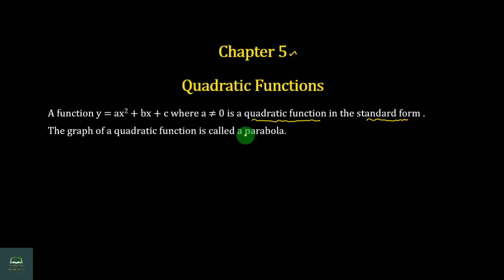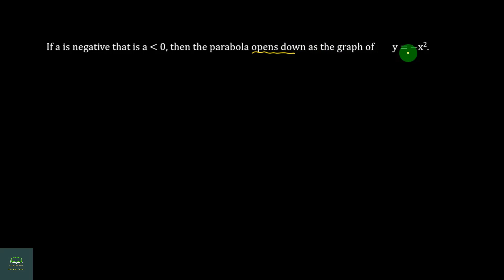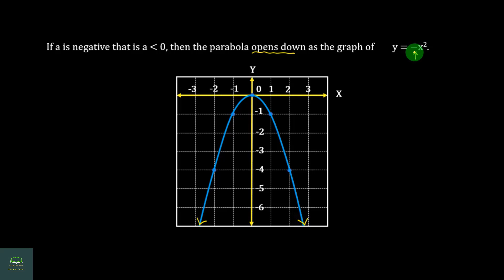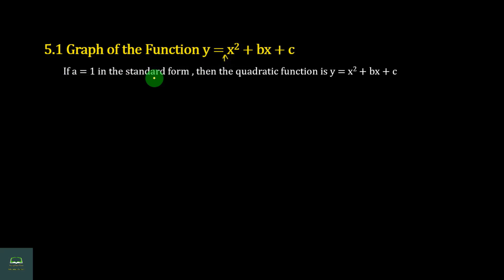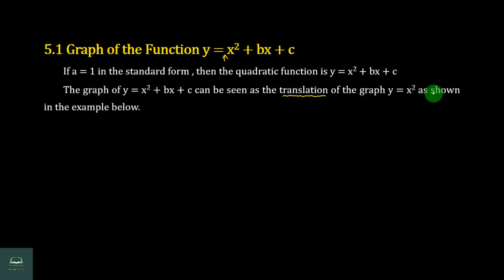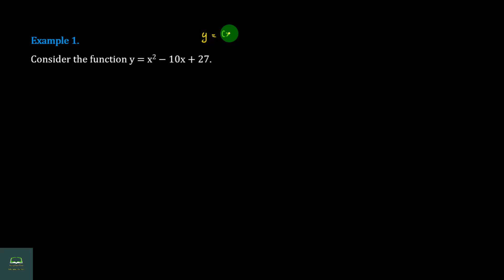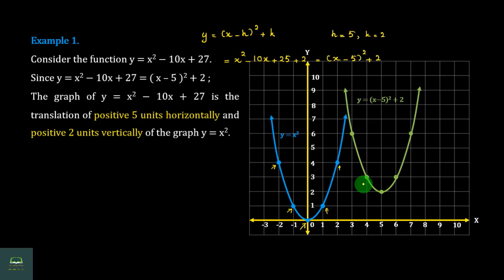Grade 10, Maths, Chapter 5, Part 1